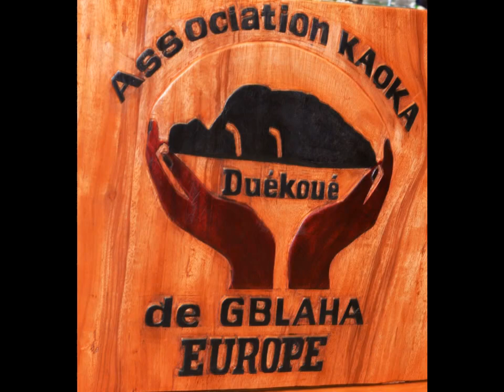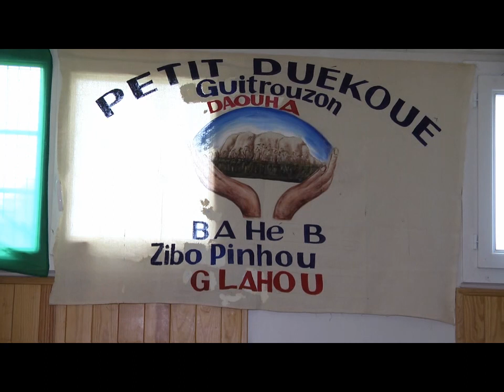Cérémonie d'investiture de l'association KAOKA DE GBLAHA DE DUEKOUE EN EUROPE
La cérémonie d'investiture de Leontine Bli, présidente de l'association KAOKA DE GBLAHA DE DUEKOUE EN EUROPE et des membres de son bureau exécutif s’est effectuée le 03 juin 2017 à Montreuil en France.

Cette cérémonie avait pour parrain Mr Antoine Téhé fils de Duékoué, cadre au ministère des ressources animales et halieutique en Côte d’Ivoire et a été  présidée par Mme Ba Nion Flaure fille elle aussi de Duékoué et fondatrice de l’ONG action rurale.

Cette intronisation présentée  par Tia Justin a enregistrée la présences de plusieurs invités de marque dont le ministre Eric Kahé, Tehi Basile, Laurent Késsé, Désirée Sérékoué et a reçu le soutien de plusieurs associations sœurs.